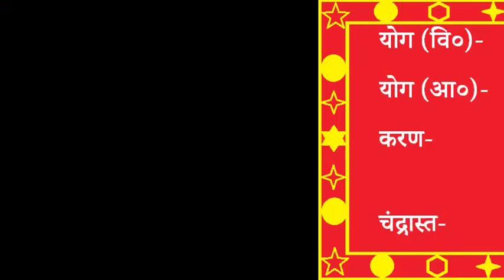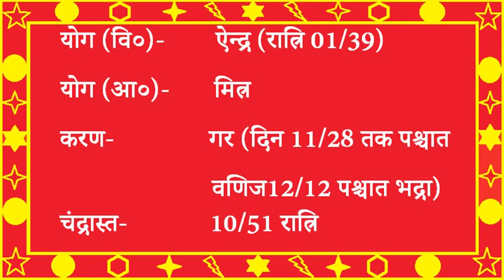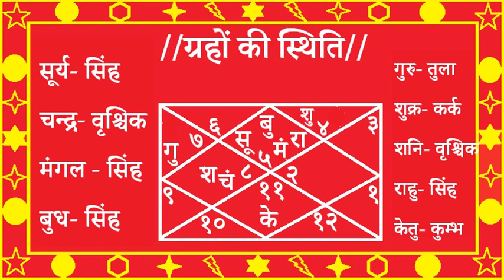Aaj ka panchang 28/08/2017 आज का पञ्चांग Today's Panchang .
Aap is video ko dekhkar aaj ke panchang ke bare me jan sakate hai yani tithi | vaar | nakshtra | yoga | karana | dishashool | visheshyoga | vratparva | rahukal | grahon ki stiti | muhurt | labhkariupaya | aadi ke bare me jan sakate hai | aur aaj ki tithi kya hai | aaj ki vaar kya hai | aaj ki nakshtra kya hai | aaj ki yoga kya hai | aaj ki karana kya hai | aaj kis disha me dishashool hai | aaj kos sa vrat parva hai | aaj kitne baje rahukal hai | aaj grahon ki sthiti kya hai | aaj kon kon sa muhurt hai | aaj kon kon se vishesh yoga hai | aaj ka labhkari upaya kya hai | jaise prasno ka uttar pa sakate hai.

Kundali Kaise Banaye, कुंडली कैसे बनायें ? ज्योतिष सीखें |

Panchang, Kaise Dekhe ? पञ्चांग, कैसे देखें ?

Vrat Parva. व्रत-पर्व |

Learning For Students.

About our Channel astroripe
Aap is channel ke madhayam se Jyotish ( Kundali Banana , Panchang , Muhurt v jyotish ke granth jaise goalparibhasa , suryasiddhant , Chalan Kalan aadi ), Sanskrit Vyakarana ( Laghusiddhant ), aadi bade hi aasan tarike se padh sakate hai va vrat parava aadi ke bare me upadate pa sakate hai tatha hamare jyotishiyo se free salah prapta kar sakate hai.

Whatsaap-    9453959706